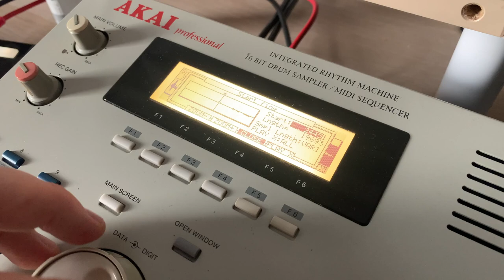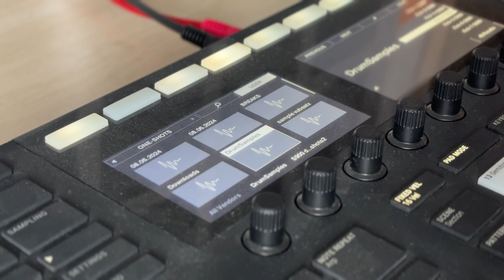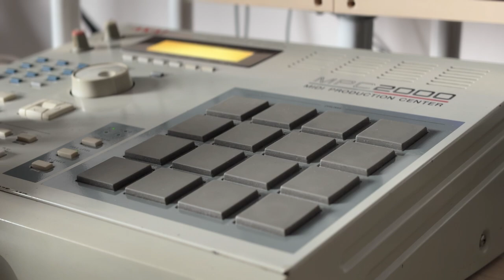Beatmaking Process with Akai MPC 2000 Classic and Maschine MK3